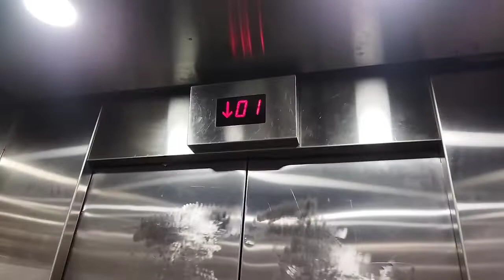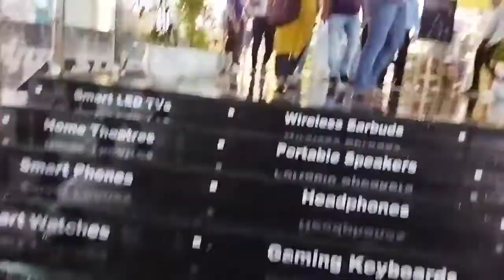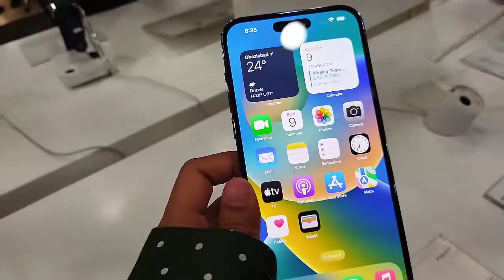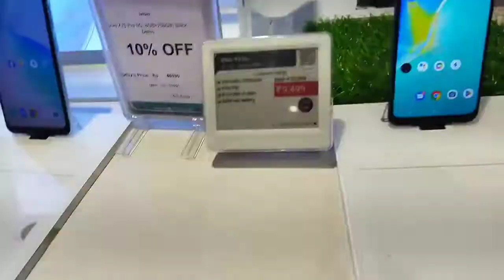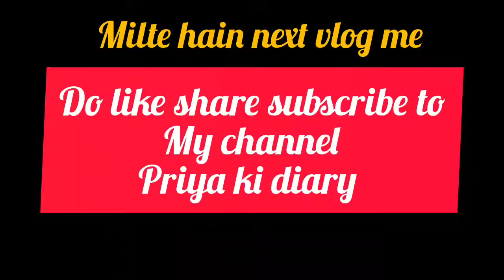तो क्या मैंने iphone खरीद लिया ?हमनें phone @vijaysalesstore से ही क्यूं खरीदा online क्यूं नहीं लिया